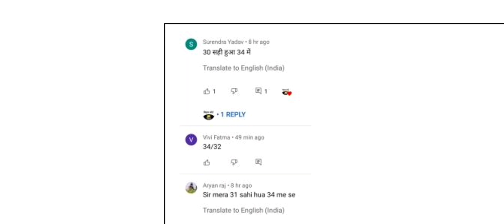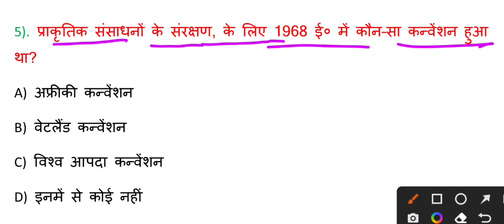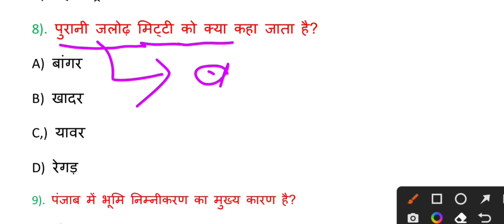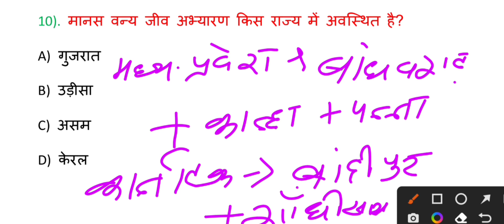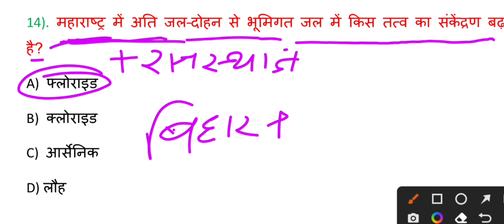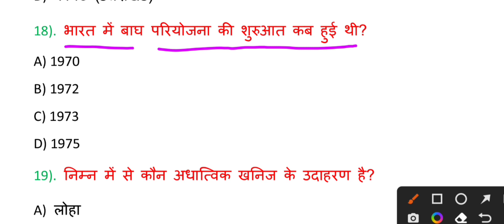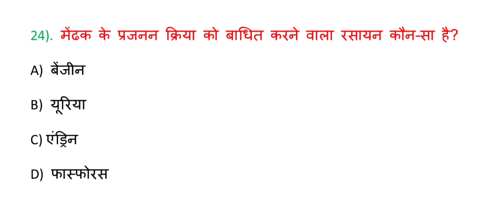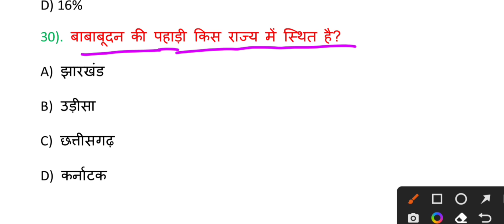Class:-10th Geography भारत संसाधन एवं उपयोग || Bharat sansadhan evam upyog || Geography chapter 1